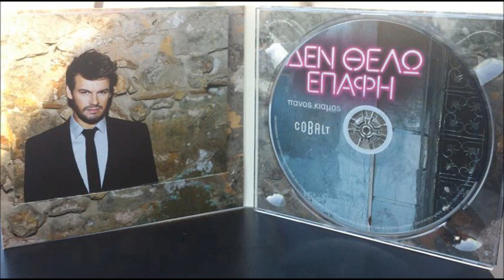Panos Kiamos - Asthenofora (New Song 2013)